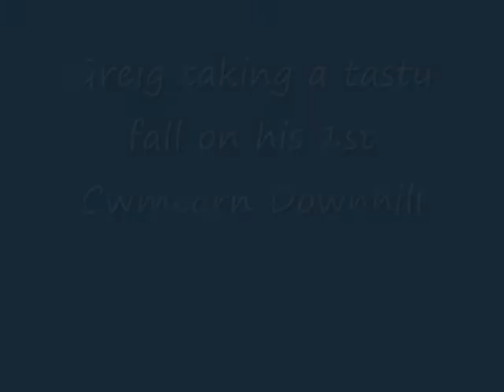Cwmcarn crash by Greig jones on the downhill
funny little ride with Greig doing his first dh over cwmcarn on his hardtail spesh!! with a little fall.snow was shocking up the top but got better on the way down!!